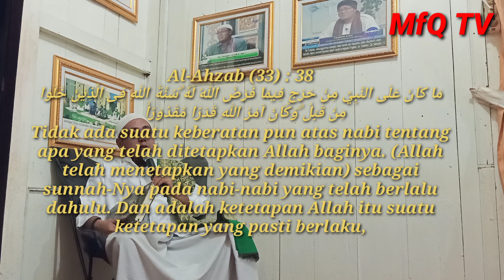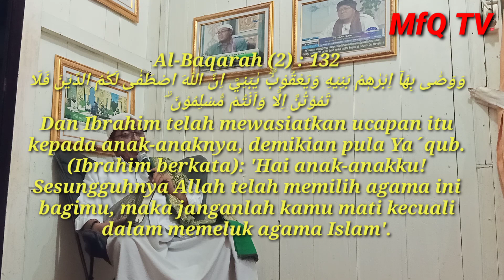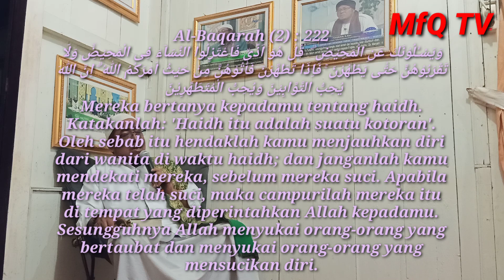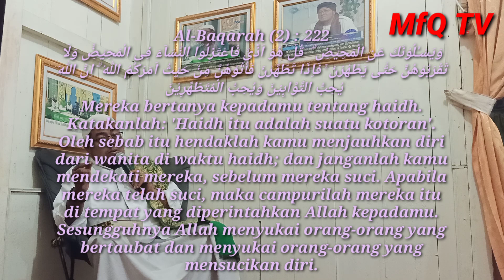KHITAN DLM KAJIAN KITAB SUCI TUHAN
Berbicara khitan adalah ajaran Nabi Ibrahim As# .Dan Sunahkan kepada Para nabi sesuadah nya.
Sebagaimana di jelaskan Surat Kejadian,Fasal 17 ayat 2-15. #
Al-Ahzab (33) : 38
مَا كَانَ عَلَى النَّبِيِّ مِنْ حَرَجٍ فِيْمَا فَرَضَ اللّٰهُ لَهٗ ۗسُنَّةَ اللّٰهِ فِى الَّذِيْنَ خَلَوْا مِنْ قَبْلُ ۗوَكَانَ اَمْرُ اللّٰهِ قَدَرًا مَّقْدُوْرًاۙ
Tidak ada suatu keberatan pun atas nabi tentang apa yang telah ditetapkan Allah baginya. (Allah telah menetapkan yang demikian) sebagai sunnah-Nya pada nabi-nabi yang telah berlalu dahulu. Dan adalah ketetapan Allah itu suatu ketetapan yang pasti berlaku,